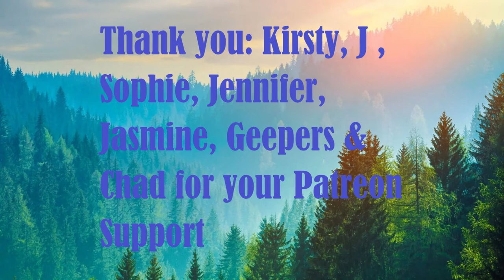Day 1755 | Ep 02: 5 Sets of #22​ Push Ups Challenge for Wounded Warriors Canada| 5,146 Days To Go!